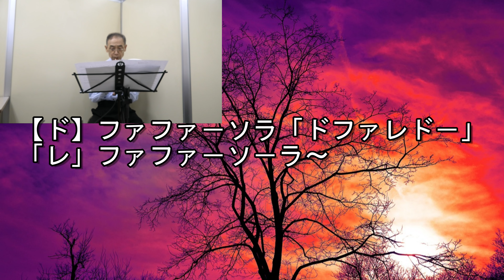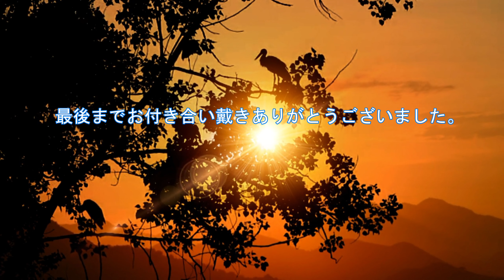赤とんぼ【ソプラノリコーダー】ドレミファ付き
「赤とんぼ」をソプラノリコーダーで吹いてみました♪
作曲：山田耕筰